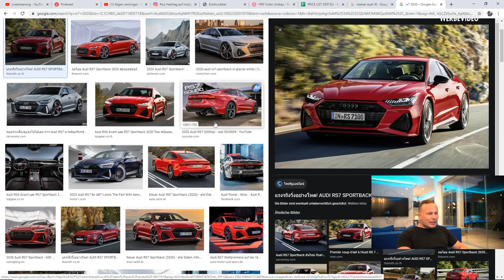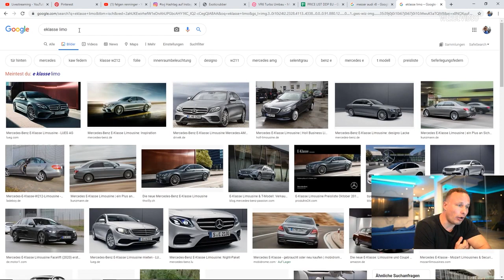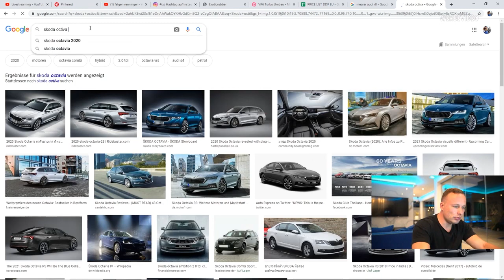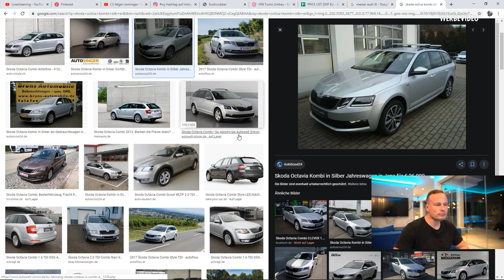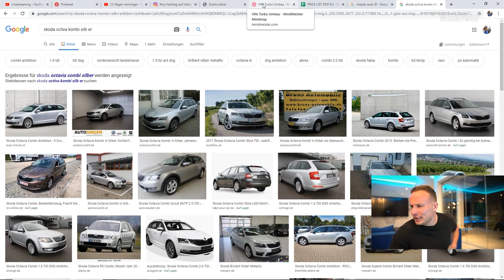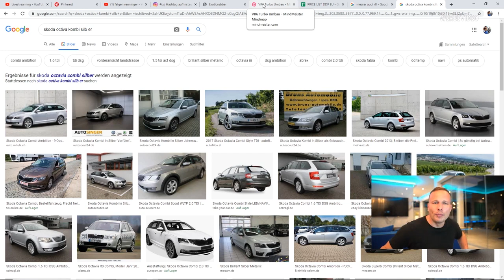Tschüss, Mercedes-Benz C63 S AMG! Neue Projekte?? - F-Garage Stream Highlights | 10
Heute geht es um den Nachfolger unseres Mercedes C63 S AMG. Nachdem er zu MX Motorsport gegangen ist, kamen nun die nächsten Ideen für neue Projekte bei F-Garage. Ein Auto wäre zum Beispiel der neue Audi RS7, der mit seinem ausgesprochen eleganten, aber auch sehr sportlichen Design, einfach nur überzeugt! Dazu aber mehr im Video.
Teilt uns am Ende, in den Kommentaren, eure Meinung dazu mit.
….„F-Garage“ wir sind ein aufgedrehter lustiger vierköpfiger Haufen mit unserem Geschäftsführer, René Schmidt, in der Mitte. Durch unsere eigene Mediaproduktion erhaltet ihr einzigartige Einblicke in unsere Arbeit und wir nehmen euch mit zu verschiedenen Projekten.

Der automotive Lifestylekanal steht für Videoqualität, ehrliche Meinungen und Gemeinschaft. Mit jedem Video möchten wir euch ein Stück mehr in unseren Alltag mitnehmen, an unseren Projekten teilhaben lassen und euch weitere tolle Menschen mit ihren Projekten vorstellen, die unterschiedlicher nicht sein könnten.